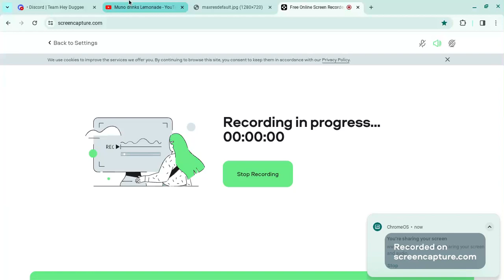The Funny Part of Summer(Yo Gabba Gabba!)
Thanks! Gulp! (Boing sound)
Hahahaha!